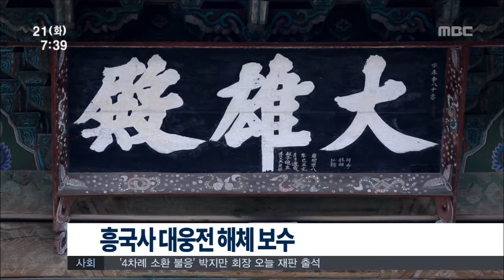[뉴스투데이]흥국사 대웅전 해체 보수(20150721화)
대한불교 조계종의 흥국사 대웅전이
 대대적인 보수에 들어갑니다.

여수시는
 흥국사 대웅전이 노후화로 인해
 지붕과 처마 등에 처짐 현상이 나타나
 문화재청의 기술지도 사업으로
 내년 연말까지 사업비 22억 원을 들여
 해체 보수하기로 했다고 밝혔습니다.

흥국사는
 고려 명종때 보조국사 지눌이 세운 뒤
 임진왜란때 소실돼
 조선 인조때 현재 건물로 다시 지었으며
 이번에 보수하는 대웅전은
 보물 제396호로 지정돼 있습니다.